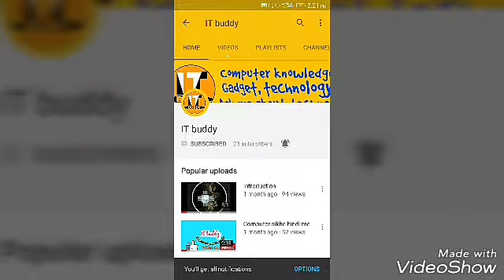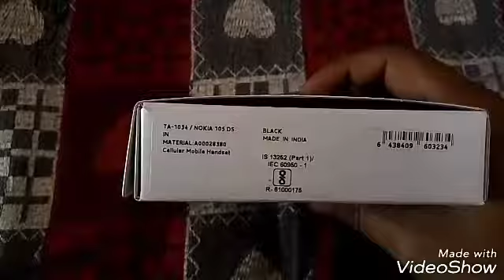Nokia 105 unboxing |review |my opinion | best budget secondary phone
Nokia 105 mobile unboxing review and my opinion best budget secondary phone